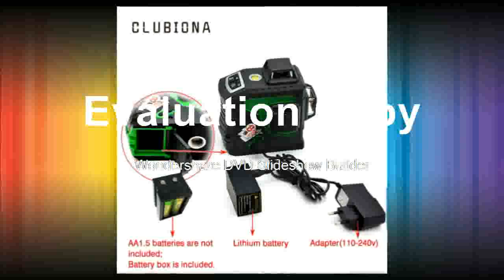Where do find with Cheapest Price for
Product On Aliexpress

Brand Name:CLUBIONAMeasurement Model:12 linesPrecision:+-1.5mm/5mWavelength:520 nmSize:43*32*13cmModel Number:ZKLL12GHType:Vertical & Horizontal LasersProduct name:3D 12 Line laser level